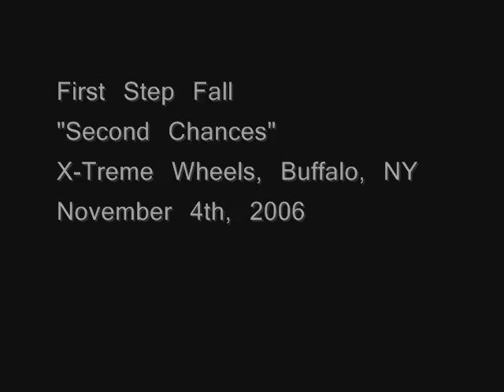"Second Chances," @ Xtreme Wheels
First Step Fall @ Xtreme Wheels Skatepark in Buffalo, NY. November 4th, 2006.